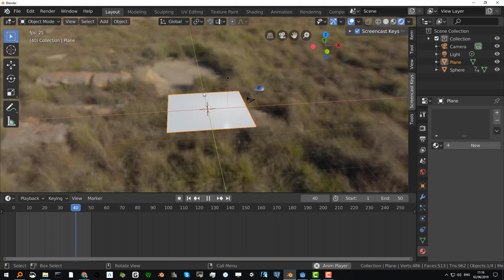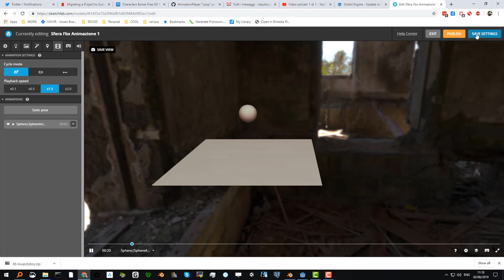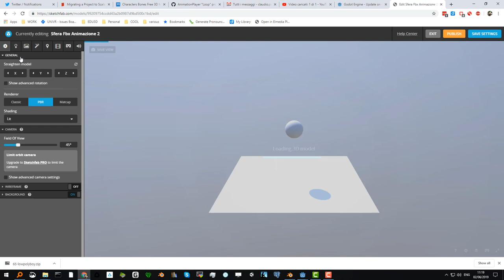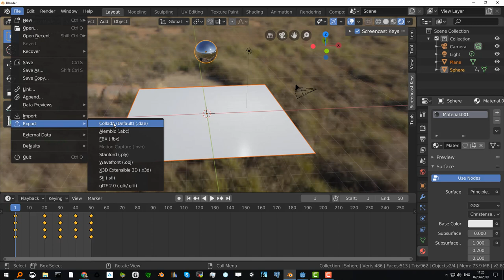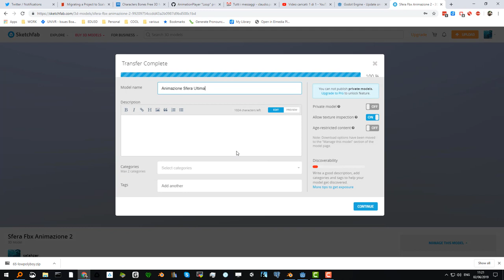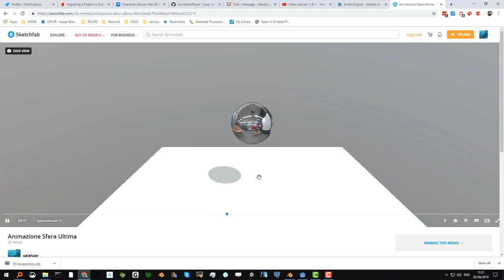Edu3d, Blender 2.8: export animazione su sketchfab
Video a supporto corso Blender 2.8 giugno 2019, Edu3d